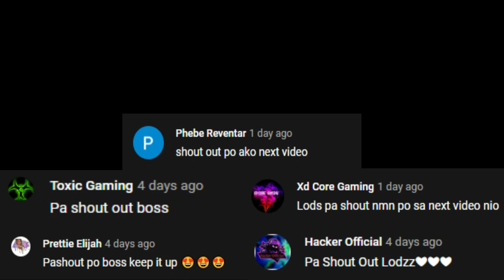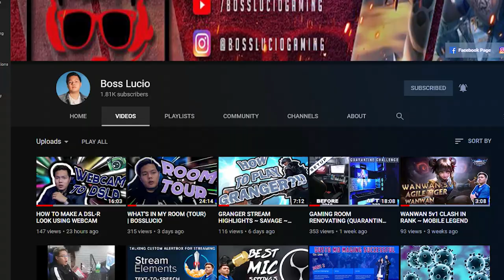6 Tips FOR NEW STREAMER Bago Ka Mag Umpisa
If you want to start a career on STREAMING (fb.gg) these are 6 necessary guidelines you'll need first.